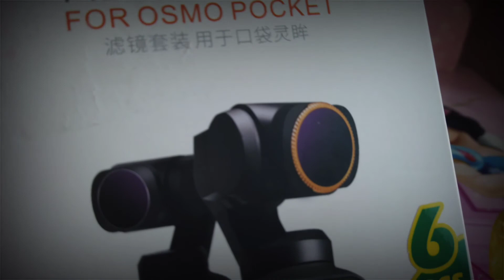OSMO POCKET Accessories UNBOXING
Unboxing of SUNNYLIFE 6PCS FILTER COMBO
For OSMO POCKET